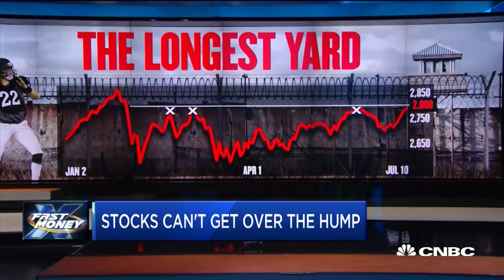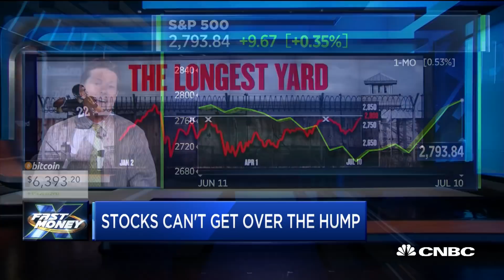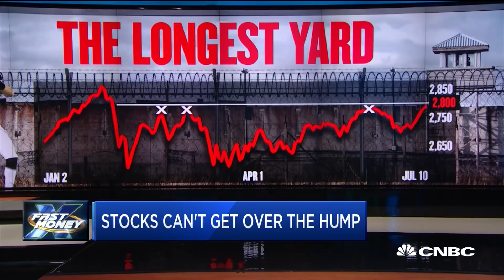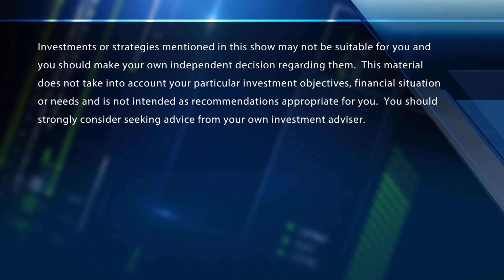The S&P 500 tests a key level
Stocks face the longest yard as the Dow rallies 800 points in 8 days. With CNBC's Melissa Lee and the Fast Money traders, Pete Najarian, Brian Kelly, Dan Nathan and Tim Seymour.